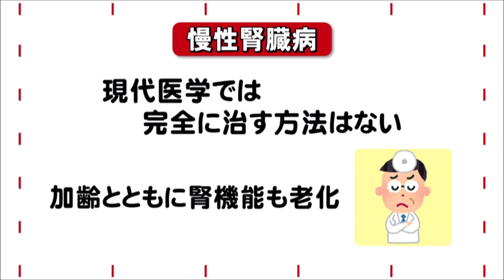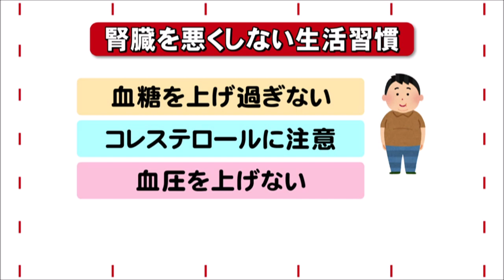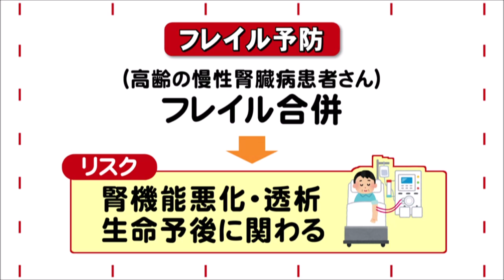あきたメディカル通信「ＳＴＯＰ！（ＣＫＤ）慢性腎臓病」 秋田県医師会 富樫 賢医師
AKT秋田テレビで毎週土曜日10時25分～放送「あきたメディカル通信」

秋田県医師会 富樫 賢先生が「ＳＴＯＰ！（ＣＫＤ）慢性腎臓病」について解説します。